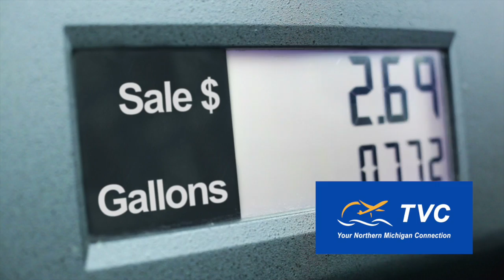Cherry Capital Airport Feb 2018